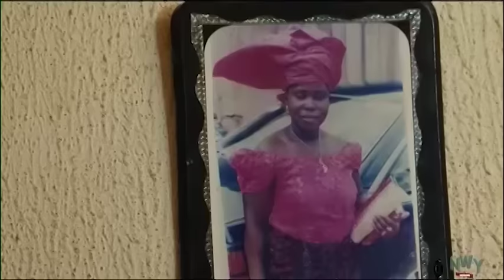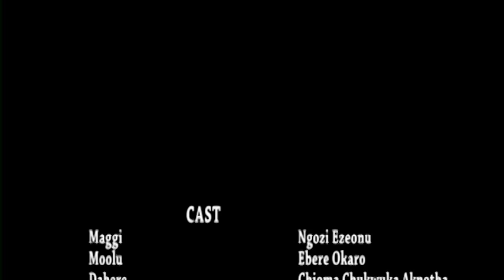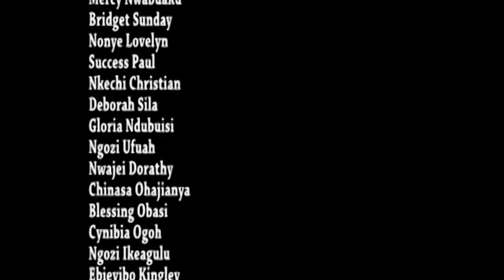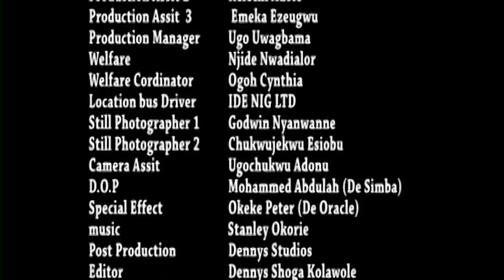Polygamous Battle - Chioma Chukwuka / Ebelle Okaro / Queen Nwokoye / Ngozi Ezeonu 2022 Movie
MOVIE TITTLE::: Polygamous Battle

STARRING::: Chioma Chukwuka / Ebelle Okaro / Ngozi Ezeonu / Queen Nwokoye

YEAR::2022